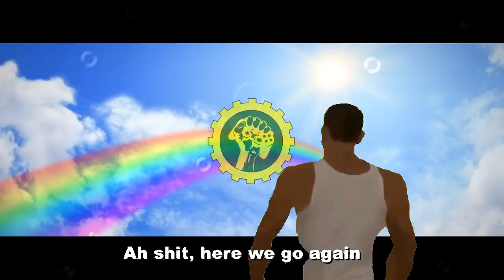UCOK KONVOI TAHUN BARU & MAiN MERCON, KENA RAZIA!!! - GTA Lucu Indonesia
Ucok konvoi tahun baru dan main mercon tapi kena razia satpol pp merupakan mod dyom lucu di gta san andreas indonesia yang sedikit kocak dan bikin ngakak. Selamat menyaksikan :)

Dyom by Kawan Kita x AR Gaming 150